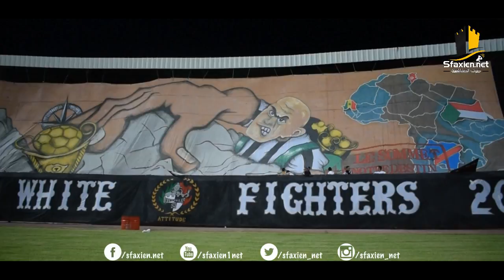Ambiances CSS - FUS - أجواء الجماهير : النادي الصفاقسي- الفتح الرباطي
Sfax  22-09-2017